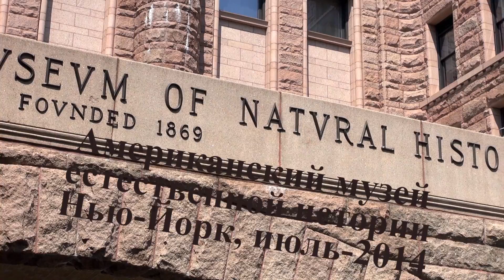Американский музей естествознания